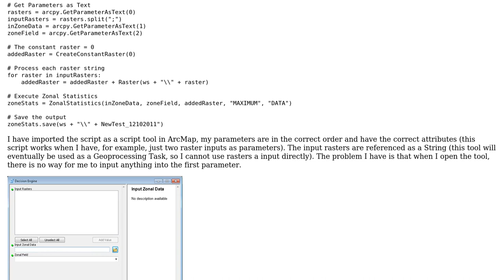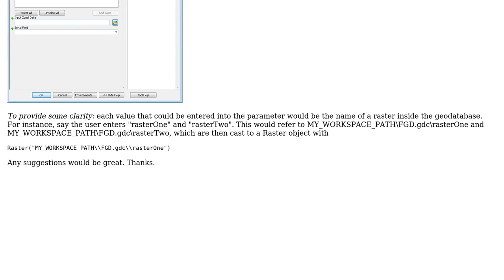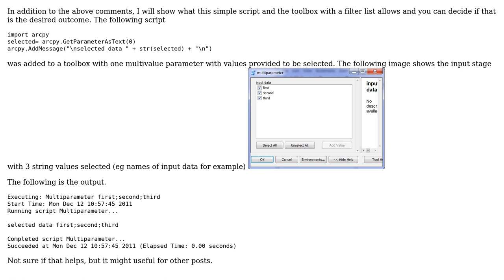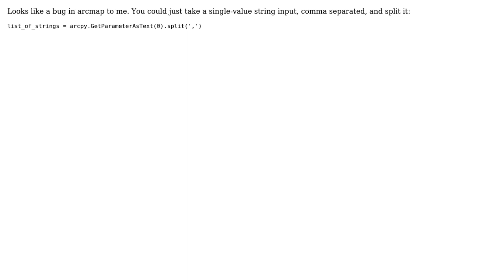GIS: Unable to Provide Input for a MultiValue Parameter Script Tool (3 Solutions!!)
GIS: Unable to Provide Input for a MultiValue Parameter Script Tool

With thanks & praise to God, and with thanks to the many people who have made this project possible! | Content (except music & images) licensed under CC BY-SA | Music | Images & others | With thanks to user Sideshow Bob user Baskinomics and the Stack Exchange Network Trademarks are property of their respective owners. You are responsible for your own actions.